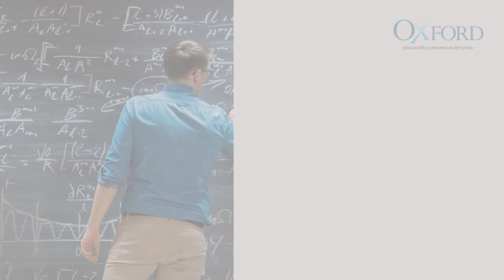Mejora tus competencias laborales ¿Buscas impulsar y posicionarte en un nivel competitivo?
Mejora tus competencias laborales
¿Buscas impulsar y posicionarte en un nivel competitivo?
Sumamos competencias profesionales para lograr el éxito laboral.
Identificamos habilidades y aptitudes que permiten desarrollar un trabajo de forma exitosa.
Generamos procesos para adaptarnos y evolucionar para no quedarnos obsoletos.
Determinamos las nuevas oportunidades de crecimiento profesional.
Logramos mayores éxitos profesionales o mayor satisfacción laboral con determinadas competencias personales y sociales.